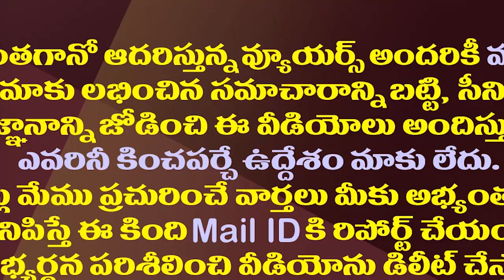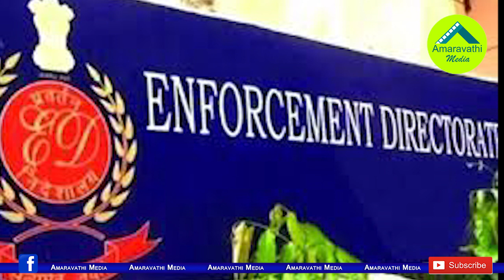టార్గెట్ చంద్రబాబు..రంగంలోకి ఈడీ..26మందికి నోటీసులు| ED Notices To Officials In Chandrababu Regime